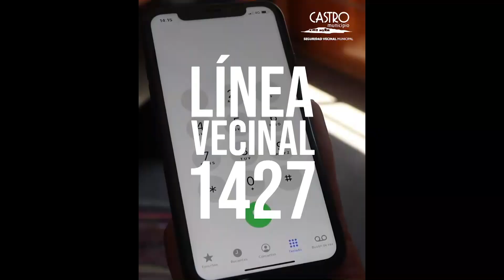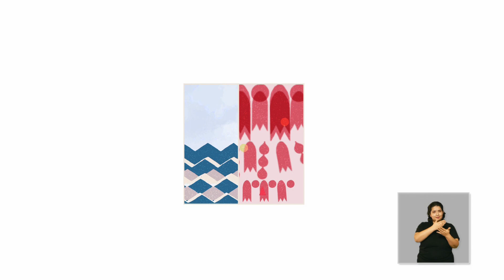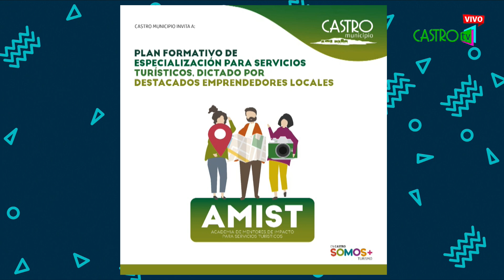Castro Ciudadano| 20 de Julio de 2023